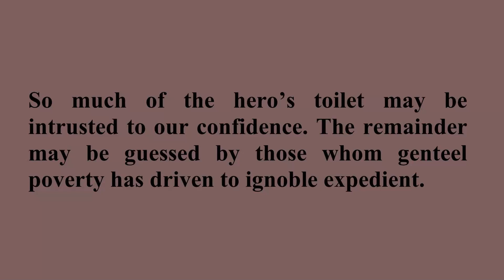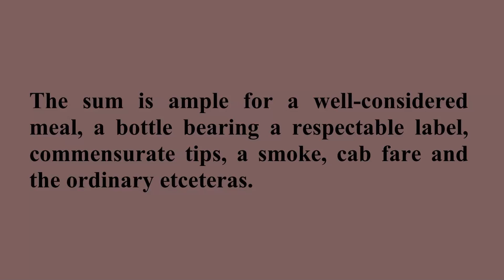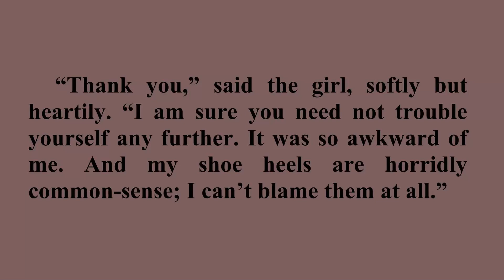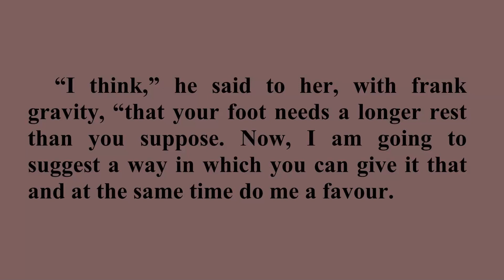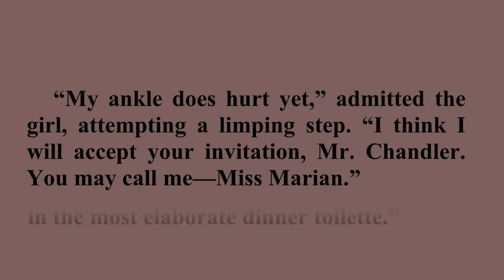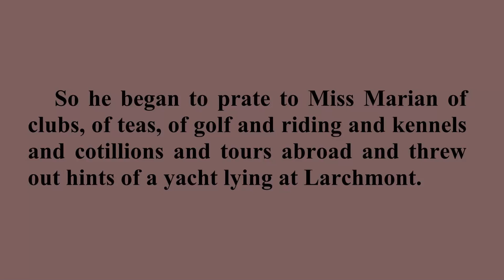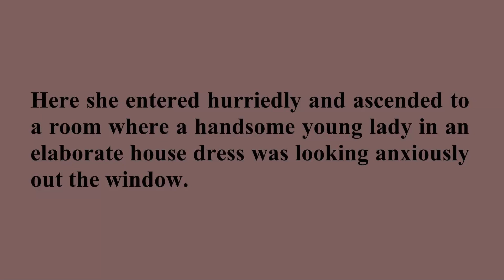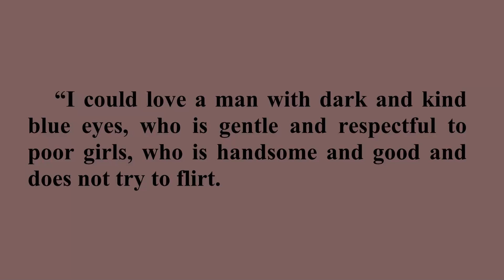Lost on Dress Parade - A Story by O.Henry (Listen & Read)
The Four Million is the second published collection of short stories by O. Henry originally released on April 10, 1906 in New York. There are 25 stories including such a story as "Lost on Dress Parade".
This story is about two young people who made a false impression of themselves, thereby they miss a chance at friendship, love.